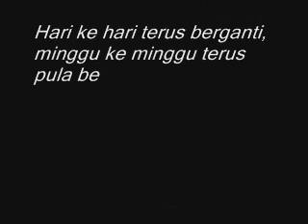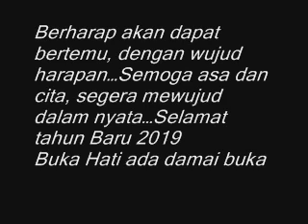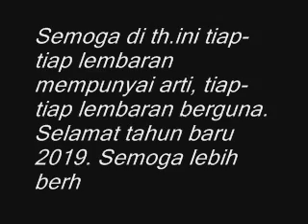Kata-kata Mutiara Terbaru Ucapan Selamat Tahun Baru 2019, Singkat tapi Menyentuh